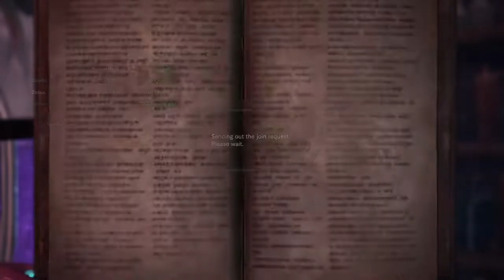Tempered Kushala Daora Event Part 2